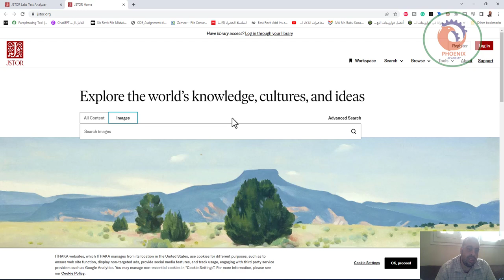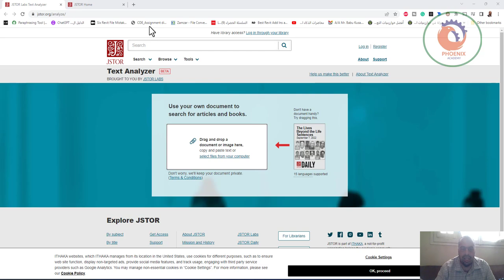من بين أفضل الأدوات وأكثرها دقة في توفير الأوراق البحثية المرتبطة متغيرات دراستك أو الكلمات الرئيسية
تعد هذه الأداة من بين أفضل الأدوات وأكثرها دقة في توفير الأوراق البحثية المرتبطة متغيرات دراستك أو الكلمات الرئيسية التي ترادف المفاهيم التي يدور حولها موضوعك البحثي.

فكرتها بأن تقدم للأداة الأفكار أو العناوين والكلمات الرئيسية من خلال رفع ملف من جهازك أو بإدخال النص مكتوب، وتقوم الأداة بتحليل تلك الأفكار والكلمات الرئيسية ثم تعمل على توفير من إرشيف الشهير الدراسات المرتبطة بموضوعك، وتعطيك تحكم بظهور الدراسات حسب ما تريد من ارتباطها أو علاقتها بكلمات رئيسية أو متغيرات في الدراسة.

تختصر الوقت والجهد وتوصلك إلى الأوراق البحثية بسرعة وبشكل مجاني.

والجميل أنها توفر الدراسات من ١٩٠٠ إلى ٢٠٢٣

❤️ روابط التواصل
✅ انستجرام